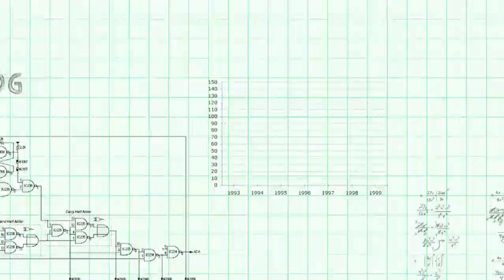CAT 2019 Exam Analysis – Expected Cutoff and Percentile Mapping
CAT 2019 exam was conducted today (24th November). To publish CAT 2019 exam Analysis we spoke to a bunch of students of our online course. Based upon the feedback that we received, given below is the detailed analysis of the CAT 2019 exam.

Highlights of CAT 2019 Exam Analysis:

There were no major surprises in the CAT 2019 exam. It was on the expected lines.

1) Logical Reasoning and Data Interpretation was the toughest section. But it was easier than previous years.

2) Quantitative Aptitude was on the easier side. The questions were simple and not that calculation intensive. Probably the easiest in last 3-4 years. There were a lot of TITA questions as well.

3) Verbal Ability was on the easier side when compared to other sections, as it has been the case for past few years. However, if you compare it with previous year papers – it was on the harder side.

4) Overall the paper would end up being easier than CAT 2018 because the impact of the level of Quant questions and a little bit because of LRDI.

Free Class "Complete Analysis and Predicted Cutoffs for CAT 2019"

24th November (Sunday) @ 8 PM